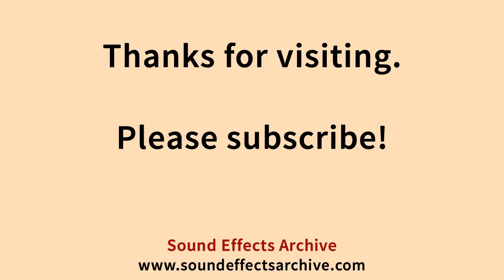Baby Whine 2 Sound Effect - Royalty Free